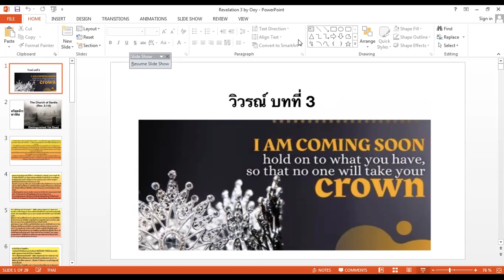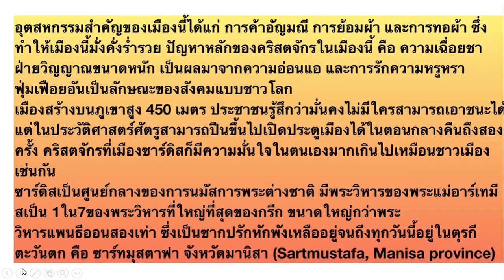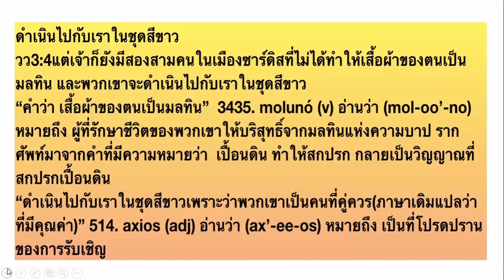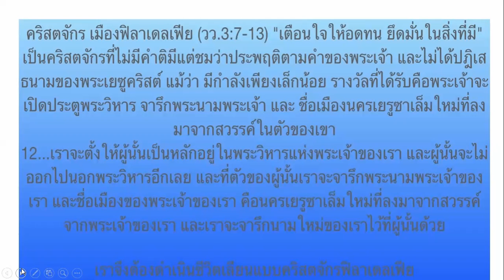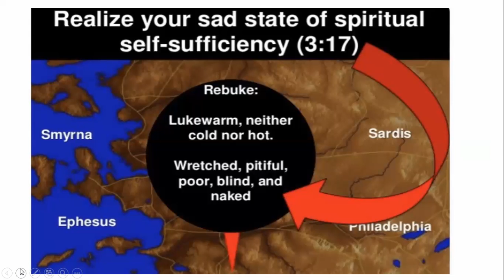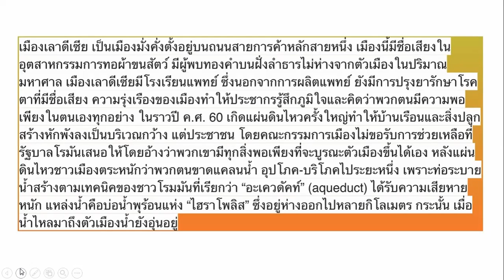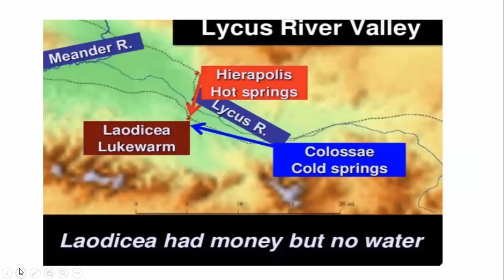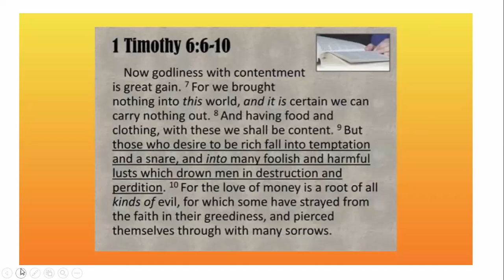วิวรณ์ 3 : 1-22 คริสตจักร ซาร์ดิส ฟิลาเดลเฟีย และ เลาดิเซีย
แบ่งปัน คริสตจักรทั้ง 7 เปรียบเทียบ กับ ลักษณะนิสัย ของคริสเตียนในยุคสุดท้าย